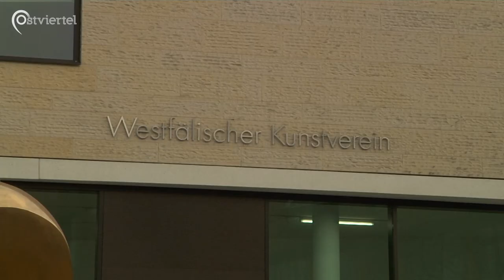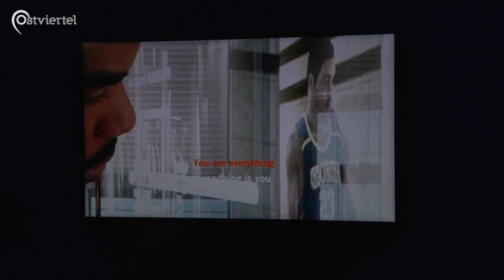Nam June Paik Award 2018 | Ostviertel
In diesem Jahr war Münster zum ersten mal Gastgeber des Nam June Paik Awards. Zu diesem Anlass besuchten wir die Ausstellung, um euch einen Einblick in die Werke der diesjährigen Nominierten und in das des Gewinners zu gewähren.

Ein Beitrag von Inanç Keskin